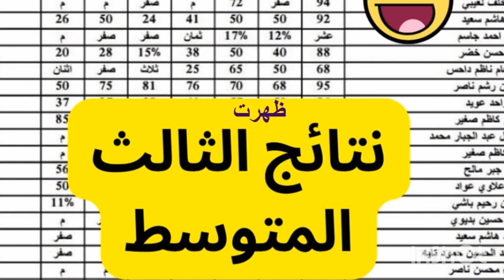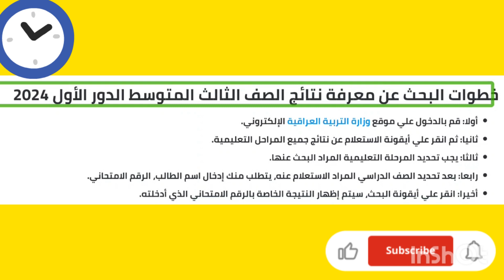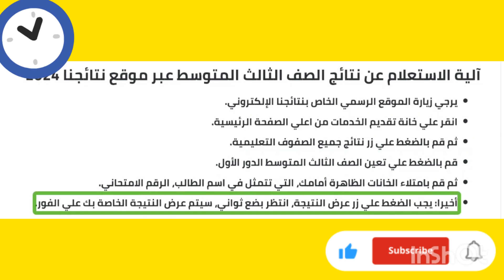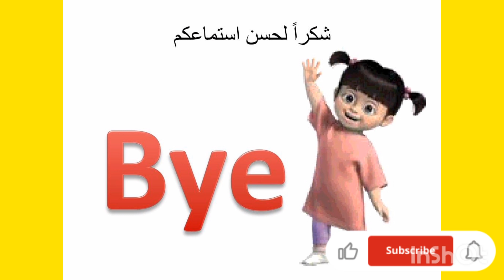نتائج الثالث متوسط الدور الأول 2024 في محافظات العراق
نتيجة المتوسط ظهرت؟.. نتائج الثالث متوسط الدور الأول 2024 في محافظات العراق

خطوات البحث عن معرفة نتائج الصف الثالث المتوسط الدور الأول 2024

أولا: قم بالدخول علي موقع وزارة التربية العراقية الإلكتروني.

ثانيا: ثم انقر علي أيقونة الاستعلام عن نتائج جميع المراحل التعليمية.

ثالثا: يجب تحديد المرحلة التعليمية المراد البحث عنها.

رابعا: بعد تحديد الصف الدراسي المراد الاستعلام عنه، يتطلب منك إدخال اسم الطالب، الرقم الامتحاني.

أخيرا: انقر علي أيقونة البحث، سيتم إظهار النتيجة الخاصة بالرقم الامتحاني الذي أدخلته.

آلية الاستعلام عن نتائج الصف الثالث المتوسط عبر موقع نتائجنا 2024

يرجي زيارة الموقع الرسمي الخاص بنتائجنا الإلكتروني.

انقر علي خانة تقديم الخدمات من اعلي الصفحة الرئيسية.

ثم قم بالضغط علي زر نتائج جميع الصفوف التعليمية.

قم بالضغط علي تعين الصف الثالث المتوسط الدور الأول.

ثم قم بامتلاء الخانات الظاهرة أمامك، التي تتمثل في اسم الطالب، الرقم الامتحاني.

أخيرا: يجب الضغط علي زر عرض النتيجة، انتظر بضع ثواني، سيتم عرض النتيجة الخاصة بك علي الفور.